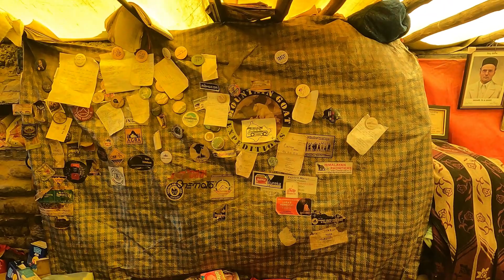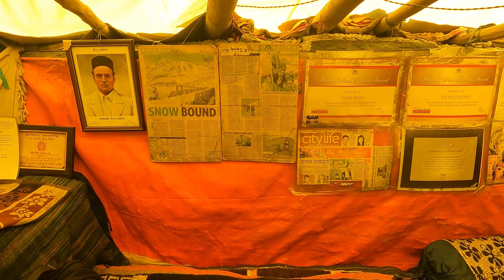Chandrataal to Keylong | Exploring the Himalayas | Thrilling Road Trip | Scenic Travel Vlog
Join us on a breathtaking roadtrip from chandrataallake to keylong as we capture the natural beauty and diverse landscapes of the himalayan range in india . Our journey begins from the camps of azure blue lake of Chandrataal, situated at an altitude of 4,300 meters, surrounded by snow-capped peaks, and meandering through high-altitude passes, narrow valleys, and green meadows before reaching Keylong, a picturesque town situated at an altitude of 3,350 meters.
We drive along the treacherous gravel roads, cross streams and waterfalls , witness the melting glaciers , and capture the awe-inspiring views of the towering cliffs and rocky terrain.
Our road trip from Chandrataal to Keylong is an unforgettable experience, where we discover the unspoiled natural beauty and the unique terrain of this untainted region of the Himalayas. So, come join us on this adventure and let's explore the hidden gems of the Himalayan range together!
Watch :
Off-road_adventure
Journey to the roof of the world
Unforgettable road trip